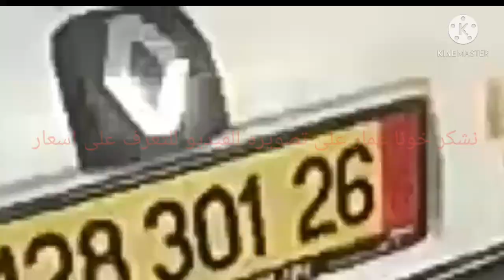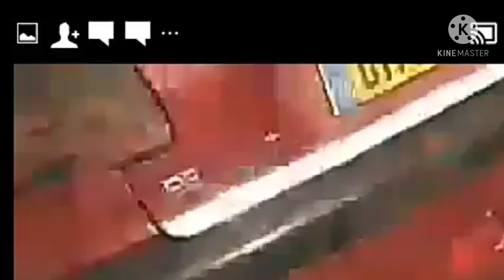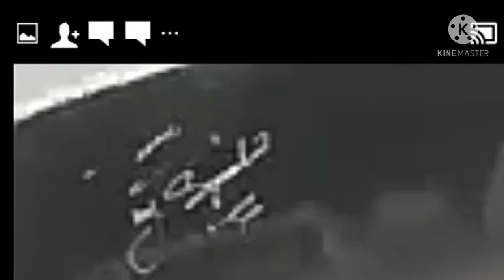شاهد اسعار السيارات اليوم من سوق بوغزول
سوق السيارات اليوم